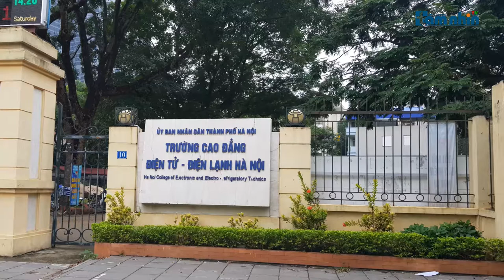Trường Cao đẳng Điện tử - Điện lạnh Hà Nội: Bất chấp chỉ đạo, ngang nhiên sử dụng đất sai mục đích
Tầm nhìn TV: Nằm ở vị trí đắc địa trên đường Nguyễn Văn Huyên, và một mặt nằm trên tuyến phố mới thông ra chùa Thái Hà, trường cao đẳng điện tử - điện lạnh Hà Nội đang được xẻ thịt sinh lời từ xây dựng công trình không phép, liên kết kinh doanh hàng ăn, café quanh khuôn viên trường.  ô tô, xe máy dựng ngổn ngang trên vỉa hè, dưới lòng đường gây mất an toàn cho người tham gia giao thông.